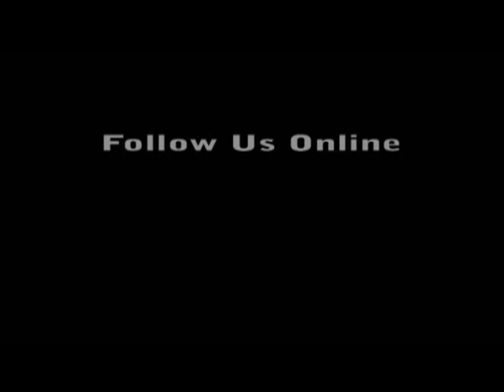MTH HO Alco FA Diesel.mpg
The American Locomotive Company, one of the nation's premier steam locomotive builders, joined forces with Schenectady, New York neighbor General Electric to build the first standardized diesel-electric locomotives in the 1920s. But when the diesel revolution began in earnest after World War II, dependability problems with Alco's model 244 prime mover doomed the company to forever playing second fiddle to industry leader EMD.

The brawny good looks of Alco's FA and PA cab units, however, have endeared them to railfans and modelers for more than half a century. Designed to compete with EMD's FT four axel freight locomotive, the FA-1 contained many of the same design elements but used a new 12-cylinder 244 engine. With its distinctive flatnose cab and ribbed grille enclosed headlight, the FA-2's were considered by many rail fans to be more handsome and powerful looking then its F-3 and F-7 competitors. By pairing up with General Electric in the 1920's Alco inevitably condemned itself to ride on the coattails of EMD's F-series line.

Built by Alco and EMD in New York between 1946 and 1959, the FA-1 was designed primarily to haul freight, as they did not have the space at the rear of the engine compartment to accommodate a passenger-service steam generator.  Externally as well as mechanically the FA-1, designed by Ray Patten, appeared very similar to the ALCO PA models built around the same time period. Distinguishable from the FA-2, the FA-1's shutters were at the far end of the carboydy, this was later changed to accommodate the steam generator that would be placed behind the radiator.

M.T.H. is proud to present the HO FA-1 in the unmistakable colors of Great Northern, Baltimore & Ohio, Union Pacific, Pennsylvania and Lehigh Valley. These streamlined diesels will bring beauty and power to any HO layout. Each Alco FA-1 AB diesel set includes one twin-motored A unit and twin-motored B unit. The A unit has full directional lighting and both the A and B units feature 2 Scale Operating Kadee Compatible Coupler. Like all HO diesel locomotives, the set is equipped with the legendary power and performance of Proto-Sound 3.0.